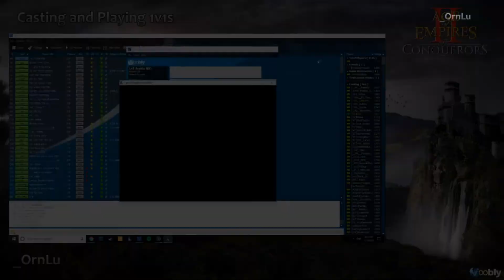1v1 Arabia | You Don't Need to Play Perfectly to Win!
_Ornlu (Yellow | Malay) vs SheepWar (Red | Britons)

~17xx rated game on Voobly. Played on my live stream!~

At most levels of play, the most important thing is to make fewer mistakes than your opponent. Even when you are behind, try to be creative and think of what you can do to potentially come back! Gaining control of important hills, gold mines, and stone mines can win you back games that may appear hopeless!